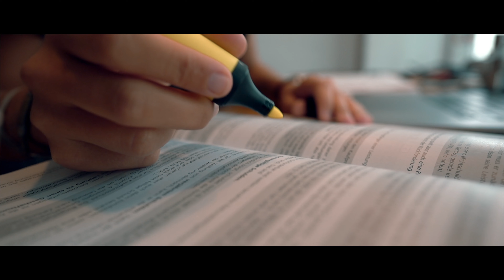Greece Cinematic Sailing Trip - Das ist Griechenland I Dodekanes 2022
Big Easy Sailing Trip 2022

Entkomme dem Stress und versetz dich wieder mal zurück in das wunderschöne Griechenland, dieses mal in den Dodekanes.